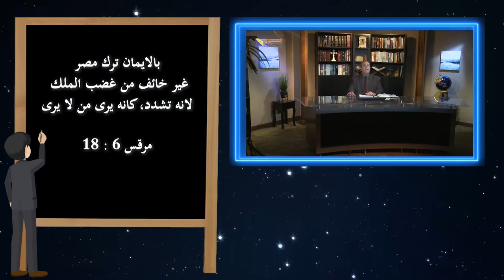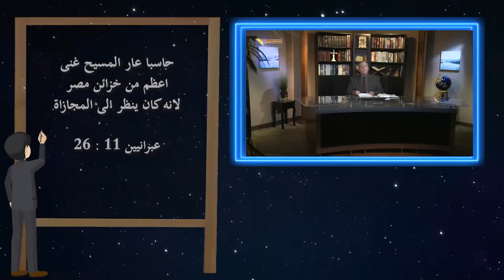558 تابع - رجال عظماء أعلنوا الحق بغض النظر عن النتائج